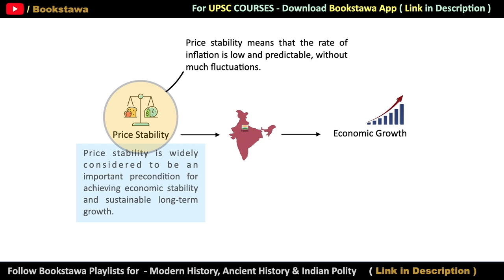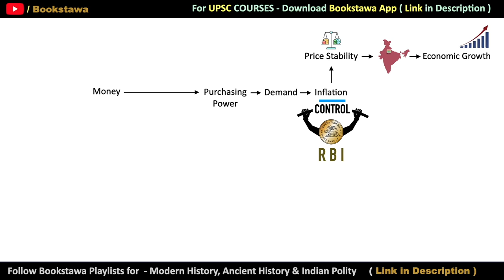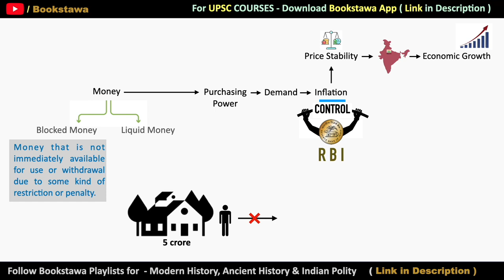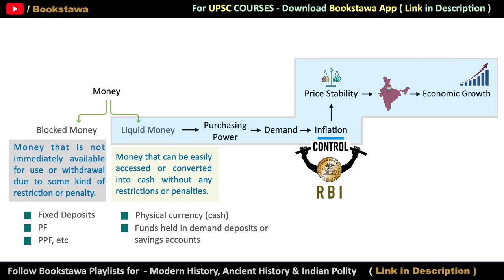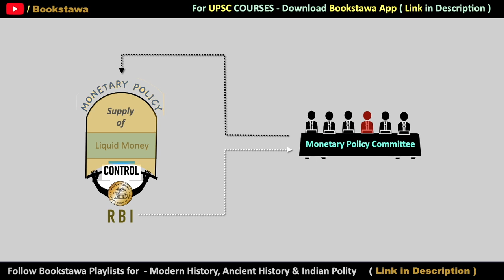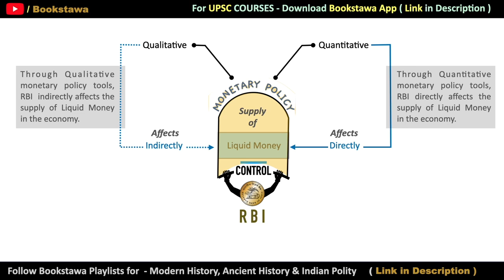RBI - Monetary Policy Committee - MPC | Indian Economy for UPSC